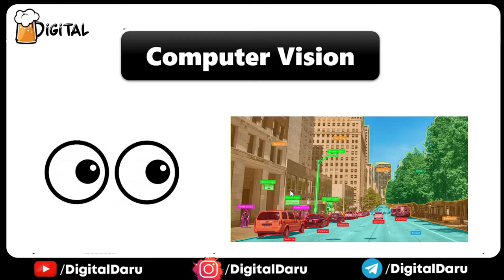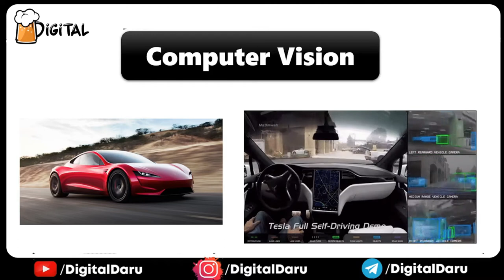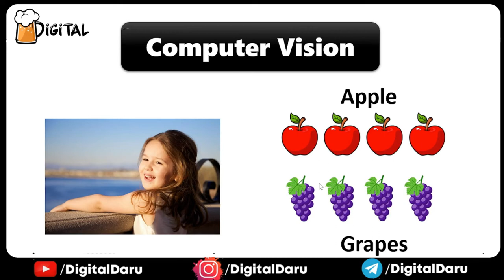What is Computer Vision in Deep Learning Hindi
What is computer vision and how it works?
Computer vision is a field of artificial intelligence that trains computers to interpret and understand the visual world. Using digital images from cameras and videos and deep learning models, machines can accurately identify and classify objects — and then react to what they “see.”

VIDEO LINKS